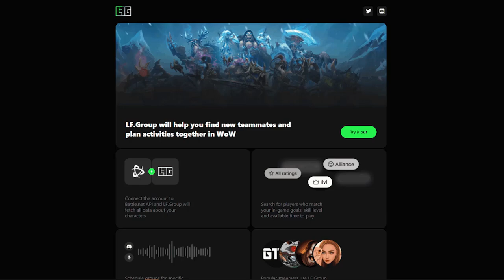Где купить улучшение проводников до 278 илвла? | World of Warcraft: ShadowLands 9.2.7